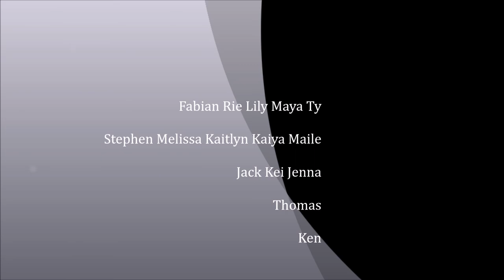Okunakayma Jan 2019